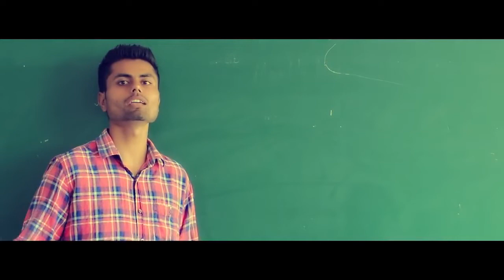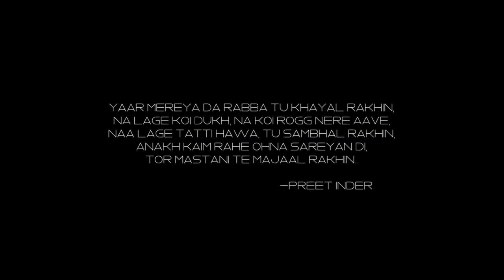Lecture Hall ¦ Sunny Sikander ¦ Desi Crew ¦ Official Video ¦ New Punjabi Songs | Star DJ Lal kuan